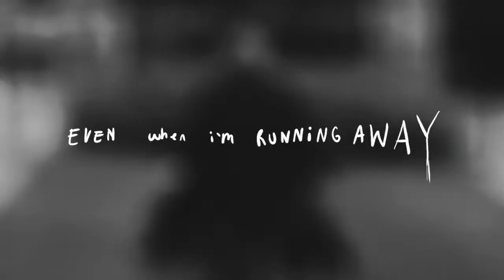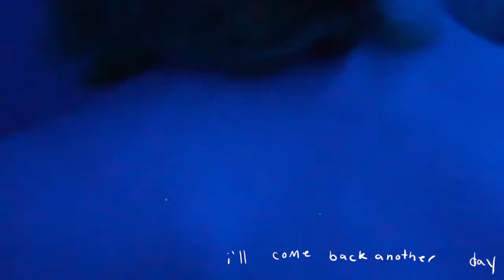YAZZIE - Twin Flame [Night] (Official Music Video)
It's been one month since the release of my new album, "Things Exist That Aren't Seen" ! feels like a decade 0.0 i can't thank u pals enough for purchasing + streaming + watching videos + buying the merch !!! Here's a video for u !
ALSO i still have a couple merch bundles + stickers + pins available! if you're curious about them the link to my Etsy is below :)

YAZZIE MERCH